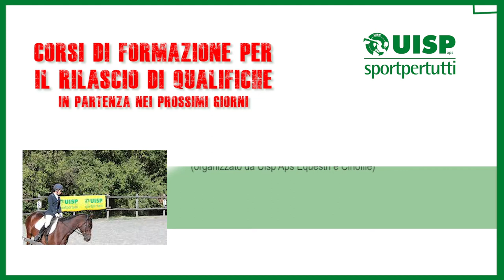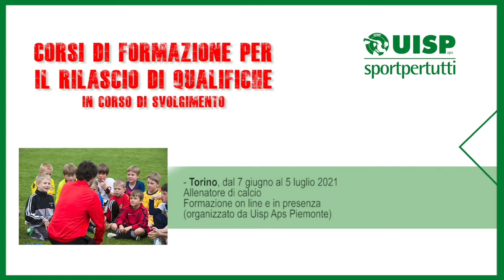Corsi di formazione Uisp - 2luglio